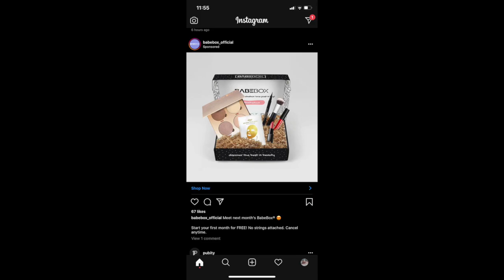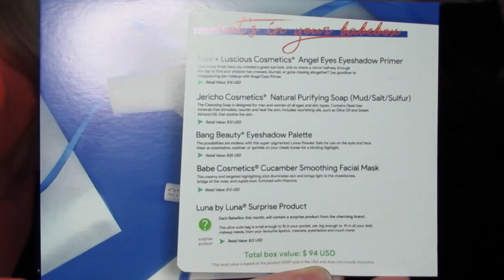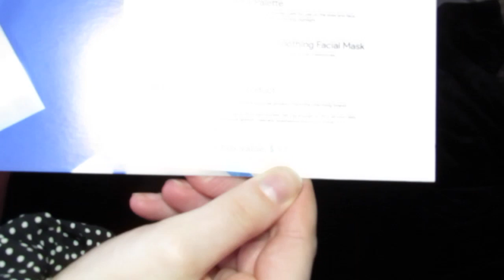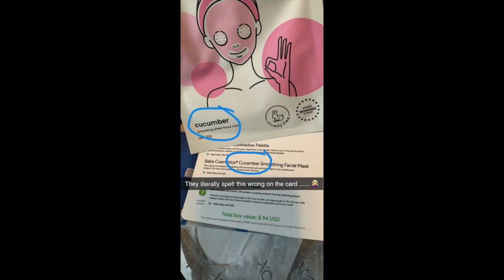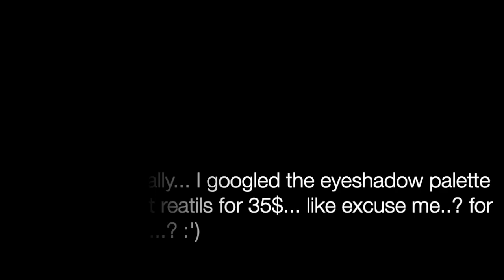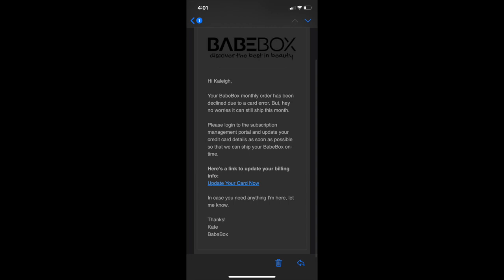I Bought This So You Don't Have To: BABEBOX Scam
Hey Everyone!

Links;